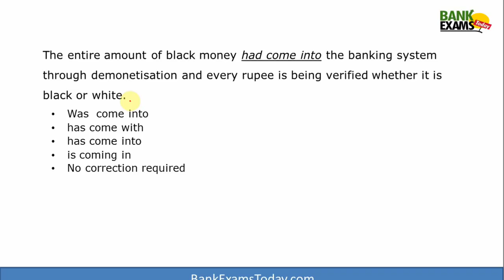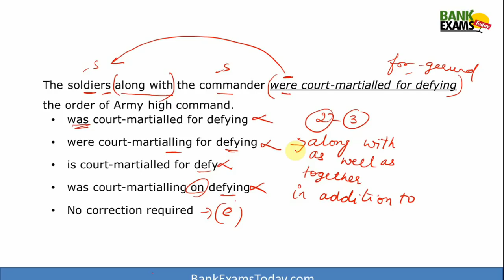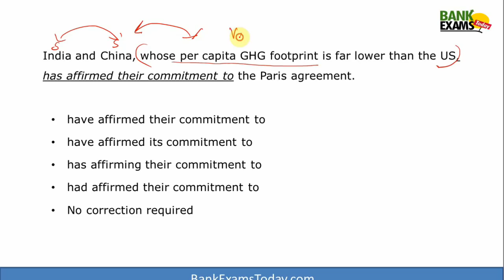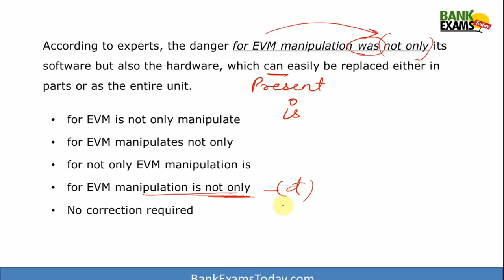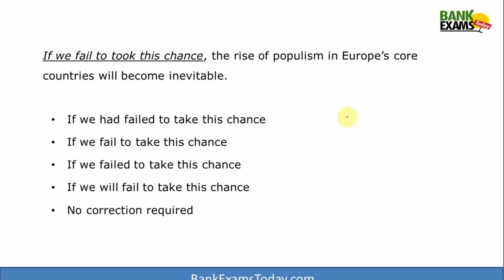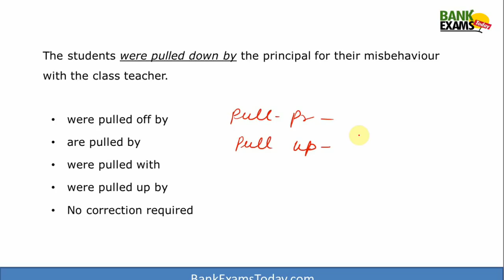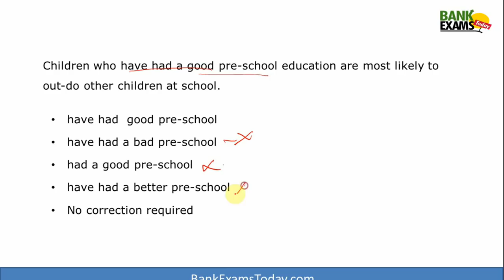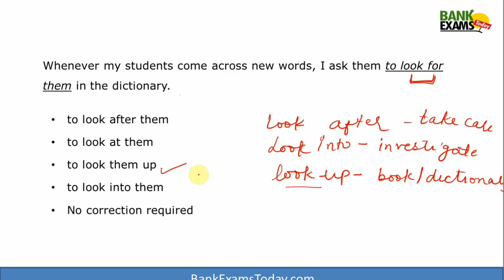Phrase Replacement Tricks - High Level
Today is 9th day of IBPS PO Mega Preparation Series.

In this video I am teaching, how to calculate Cube Root of any perfect CUBE in your mind without using any calculator.